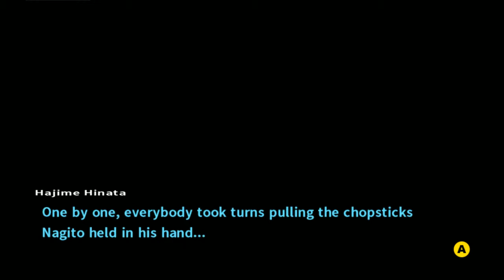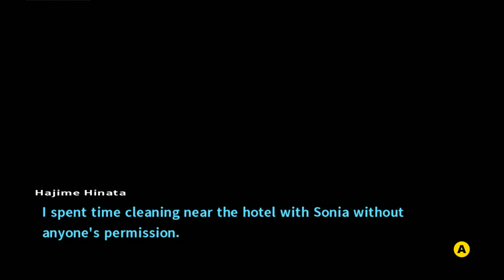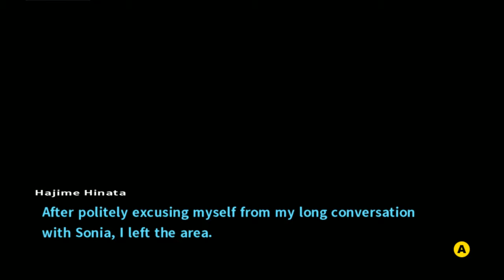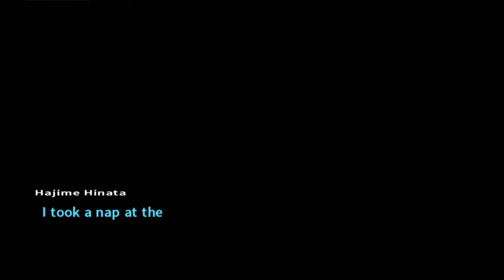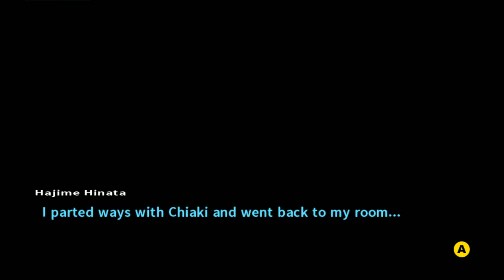Danganronpa 2: Goodbye Despair - Episode 9 - Party!?